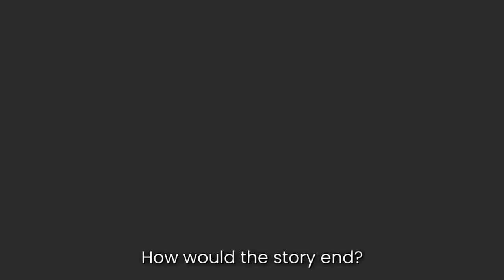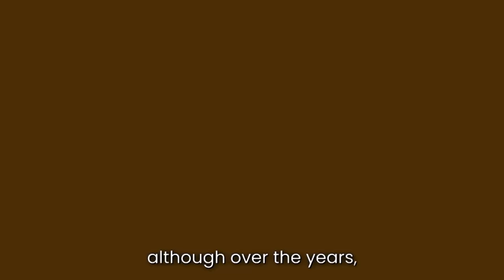Total Drama Reunion Ending Predictions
For years, the Total Drama series fans have been wondering what happened to their favorite contestants after the final episode. Well, wonder no more! In this video, we'll discuss the THEORY behind the Ending of Total Drama Reunion. We'll dive deep into how the action could've ended.